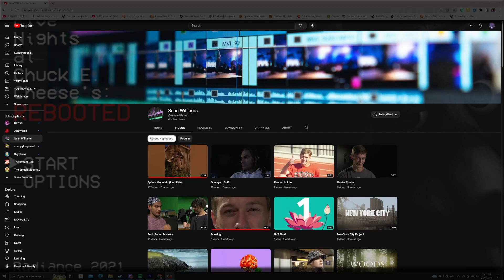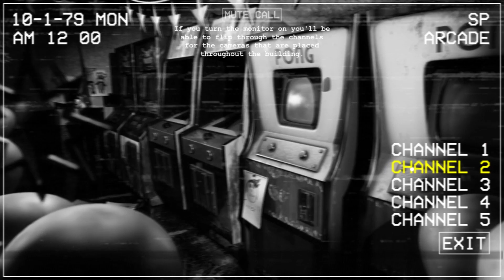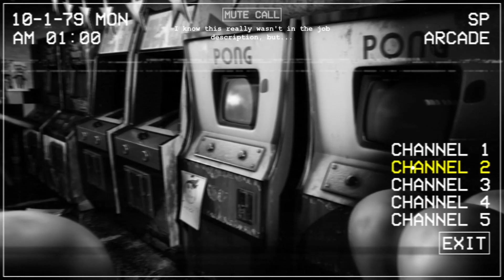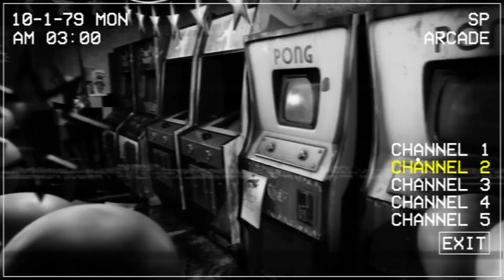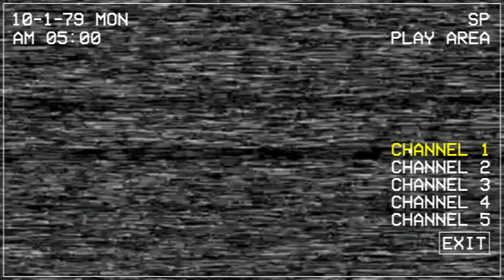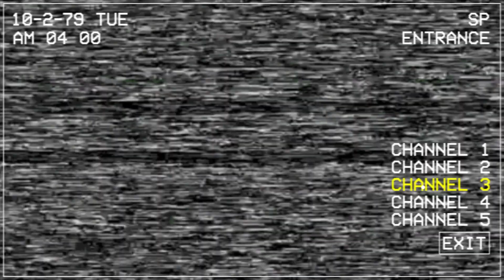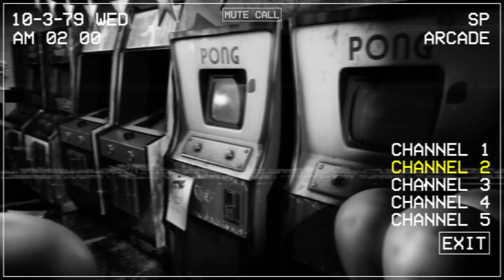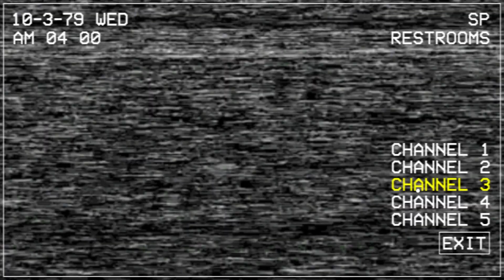Nightshift at Chuck E Cheese's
Hello everyone and welcome to Five Nights at Chuck E Cheese's Rebooted a horror game about the Chuck E Cheese mascots coming alive after hours while you survive the night. If you would like to see me continue the series smash that like button for a second video!